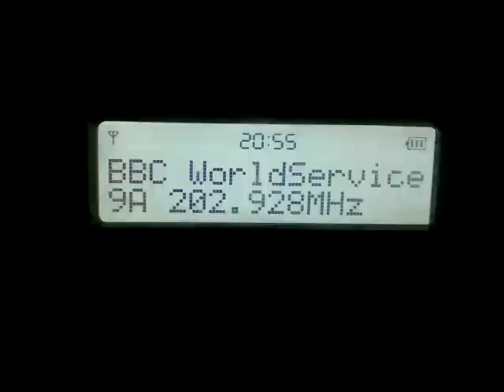DX Dab+ 9A Eurodab 17/6/24 Greece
corfu greece 17/6/24 far catch dab+ of 9A eurodab italia, thanks